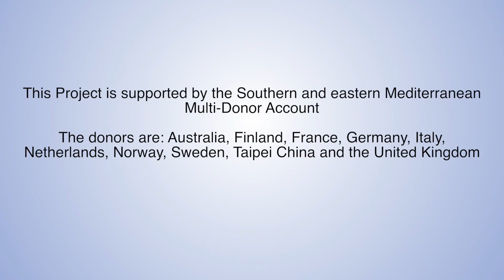Growing Tunisia's Olive Industry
The European Bank for Reconstruction and Development (EBRD) and the Food and Agriculture Organisation of the United Nations (FAO) have joined forces to help grow Tunisia's olive sector. The priorities are to boost productivity, initiate policy dialogue, introduce new technology and help producers differentiate and raise awareness of their products. This project has been supported by the SEMED Multi-Donor Account.